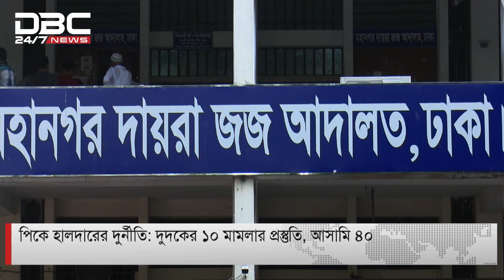পিকে হালদারের দুর্নীতি দুদকের ১০ মা মলার প্রস্তুতি, আসামি ৪০